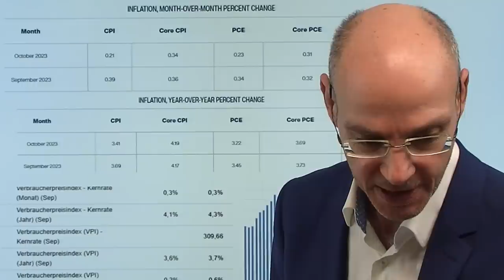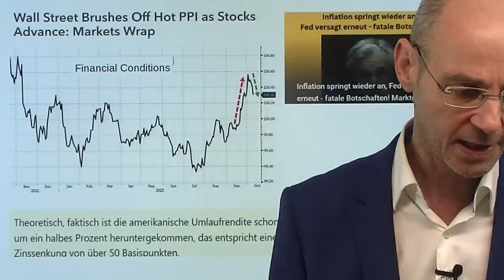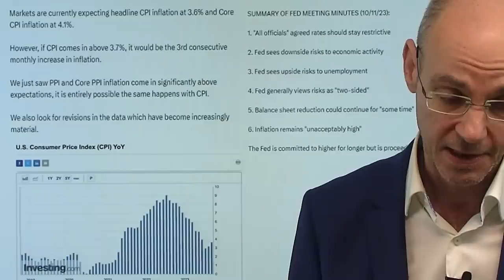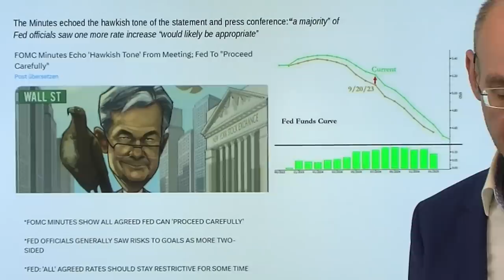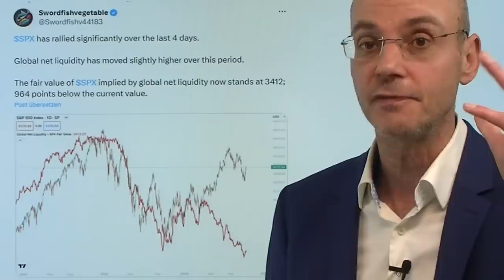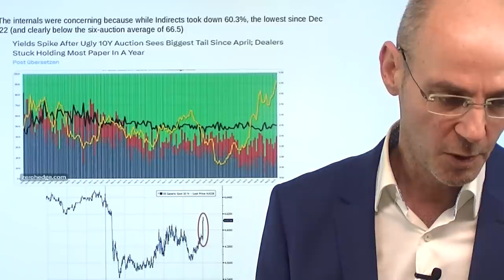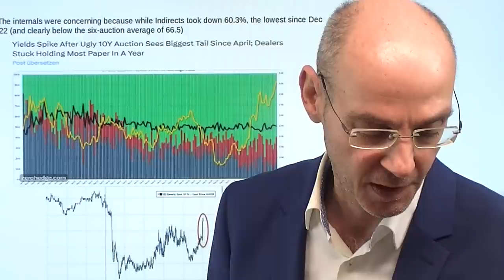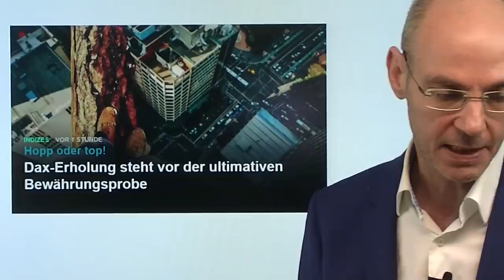Inflation und Fed: Goldilocks - oder das Ende der Aktien-Rally! Videoausblick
Hinweise aus Video:

1. Goldpreis steigt Richtung 1.900 Dollar – aber Vorsicht Gold-Bullen

2. Dax-Erholung steht vor der ultimativen Bewährungsprobe

3. Ölpreis verliert Hamas-Israel-Gewinne – gefährliche Entspannung

Die heutigen Daten zur Inflation in den USA werden für die Aktien-Märkte entweder ein goldilocks-Szenario (beste aller Welten, so erwartet von Goldman Sachs) - oder es wird das vorläufige Ende der Rally sein! Denn derzeit dominiert der "dovishe Trade", also die Auffassung, dass die Fed die Zinsen nicht mehr anheben wird, weswegen Aktien steigen, der Dollar und Renditen aber fallen. Aber die gestrigen US-Erzeugerpreise erhöhen das Risiko einer höheren Inflation, die sich in den Daten heute zeigen könnte - und damit käme dann doch wieder Zinsanhebungen ins Spiel, die von einigen US-Notenbankern unnötigerweise schon voreilig vom Tisch genommen worden sind unter Verweis auf die steigenden Renditen. Zuletzt aber haben sich die financial conditions wieder deutlich gelockert - die Basis für einen weiteren Schub der Inflation..